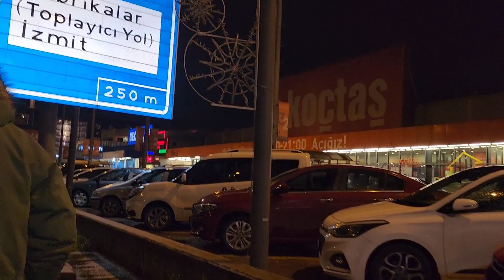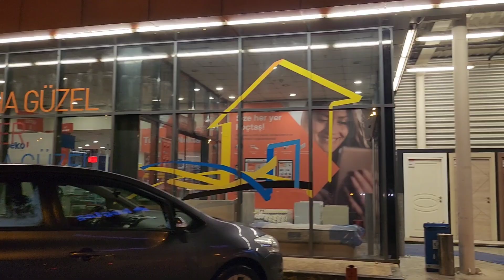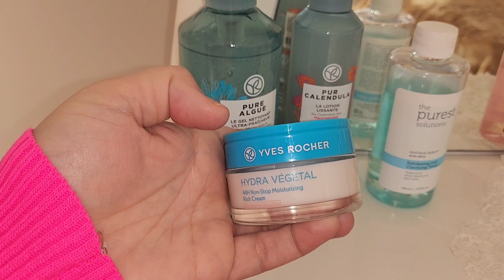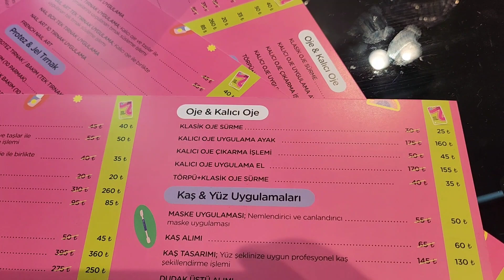EVLİLİĞİMİZ UZUN SÜRMEZMİŞ / CİLT BAKIM ÜRÜNLERİM GELDİ / YENI KARAR